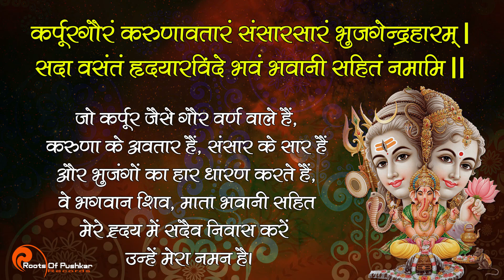Karpur Gauram Karunavataram Full Song with Lyrics | Shiva Bhakti Song कर्पूर गौरं करुणावतारं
आप प्रसन्नता से , खुशी से दक्षिणा प्रदान करना चाहते हो तो
If You wish to support us, you can Pay your Donation to Pandit Ji
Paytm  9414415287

Rendered by Ravi Prapannacharya,Pushkar
पंडित रवि कान्त शर्मा के द्वारा पुष्कर के प्रधान वराह घाट पर स्थित प्राचीन श्री रघुनाथ जी के मंदिर की नित्य कैंकर्य सेवा आराधना की जाती है |
हमारे पूर्वजों द्वारा यह सेवा विगत 350 वर्षों से श्री रामानुज पांचरात्र आगमांतर्गत परम्परानुसार अनवरत की जा रही है |
अखिल कोटि ब्रह्माण्ड नायक जगत पिता ब्रह्मा जी के एकमात्र तीर्थ सरोवर का प्रात: पूजन एवं सायंकाल सूर्यास्त के समय आरती एवम महा-आरती भी प्रतिदिन की जाती है |

यदि आप पुष्कर पधार रहें है तो श्री ब्रह्म पुष्कर तीर्थ सरोवर स्थित प्रधान वराह घाट मे पूजा,आरती, महा-आरती मे भाग लेवें एवं यथा शक्ति, यथा भक्ति सहयोग प्रदान कर
पुष्कर यात्रा को एक धार्मिक उत्सव का रूप देकर यादगार बनावें और पुण्य लाभ उठाएँ ।
प्रधान वराह घाट की गूगल लोकेशन यहाँ दी हुई है

"धर्म सेवा सहयोग" :-
नित्य पूजन, तुलसी पुष्पअर्चना, कमल पुष्प अर्चना ,पुष्कर राज आरती/ महा आरती , गौ सेवा, ब्राह्मण भोजन एवं पितृदोष निवारण हेतु तर्पण एवं अन्य पूजन हेतु
Pradhan Archakam Pandit Ravi Kant Sharma (Das Ravi Prapanncharya )

घर में पूजन हेतु WhatsApp करें !!

If You wish to support us, you can Pay your Donation to Pandit Ji directly by using this Bank Details.
Branch - Pushkar